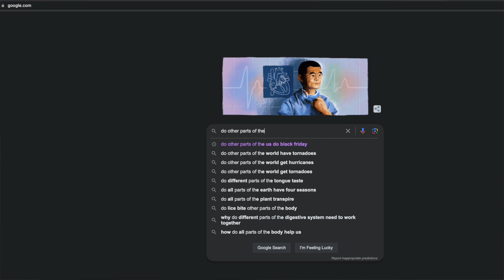What To Do On The WORST day of the Year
I've always had my qualms about this day.

It's as if it gets worst every year. Its best to teach a lesson this year and what I'm doing this year and maybe even moving forward.

Join me on my 60 day Youtube video challenge!! I'll be creating a video/short daily around lifestyle, health, mindset, and pop culture.